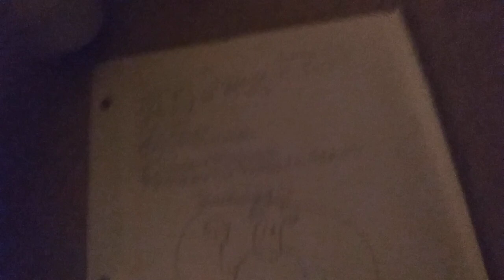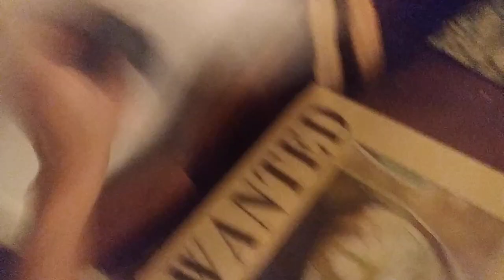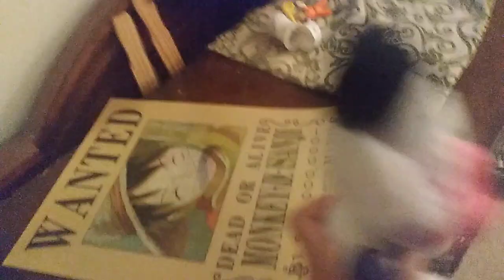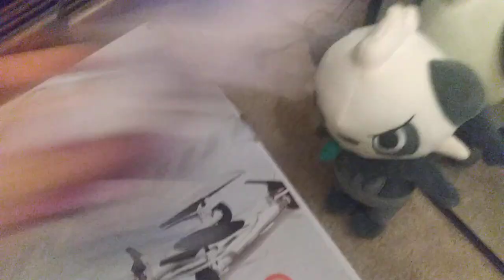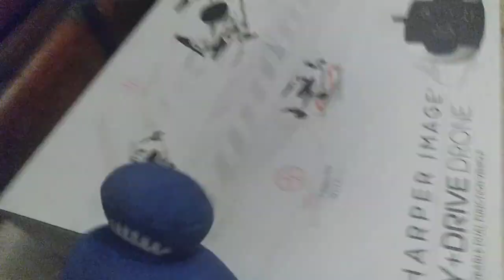CAPTURE THE CROWN!! Total Drama FTLP PT1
This will be the last time I use my phone to record. I just want a better video being released. I hope to be back and make more plush videos to for my entertainment and maybe yours.